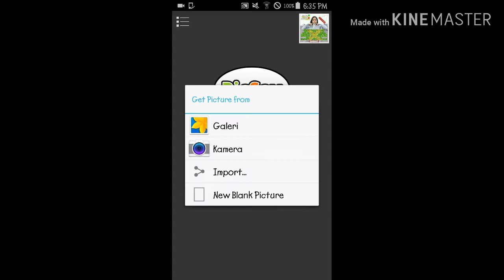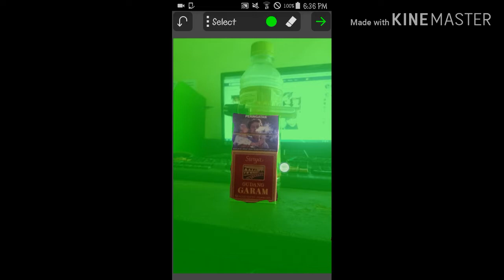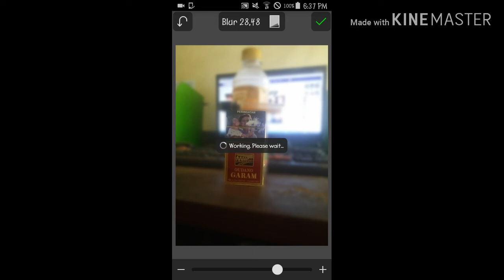tutorial edit kamera hp menjadi seperti kamera dslr atau seperti kamera canonon